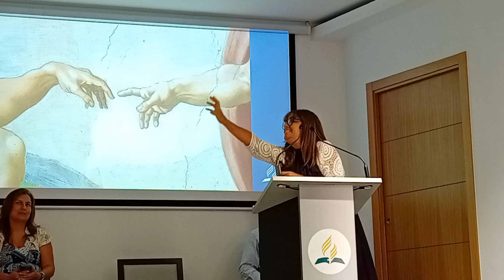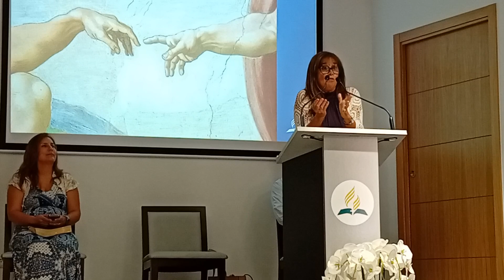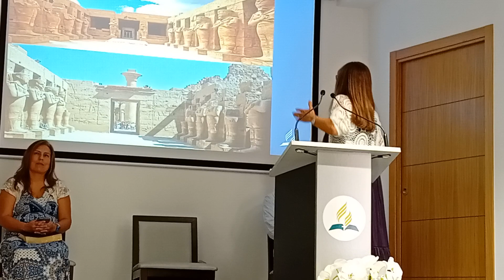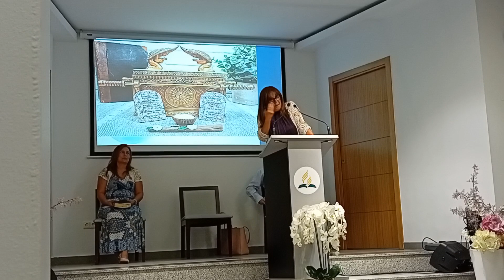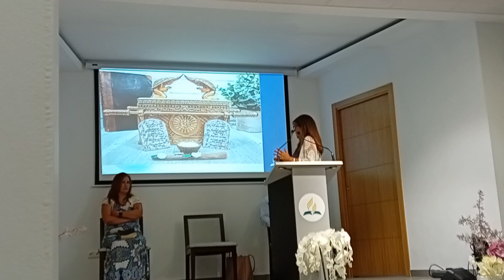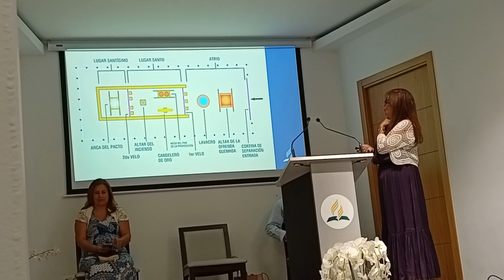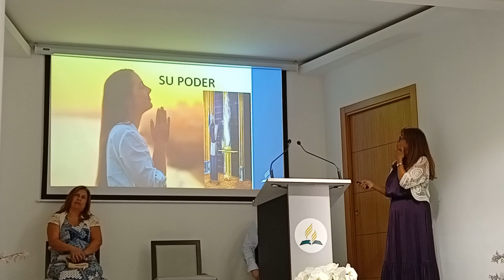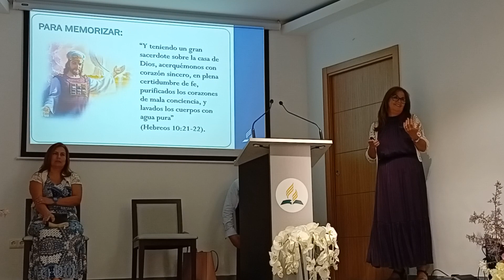La vivienda de Dios